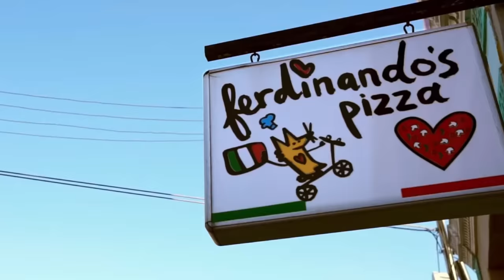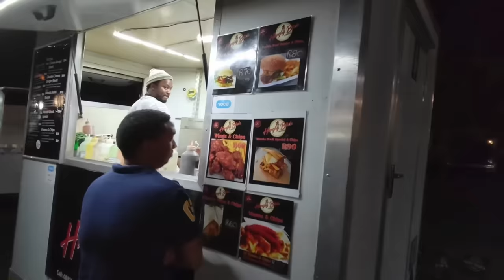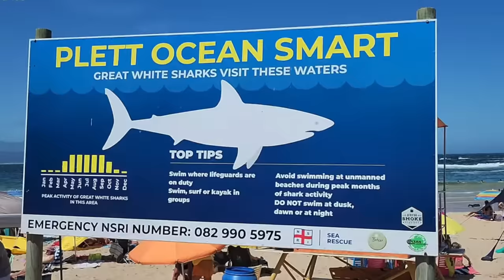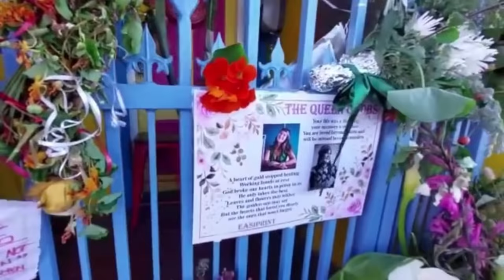This Mother Was EATEN ALIVE By Shark In Front of Her Daughter & Husband During Vacation!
Kimon Bisogno was a 39-year-old mother who was eaten alive by a great white shark in front of her daughter and husband while on vacation at a beach in South Africa.